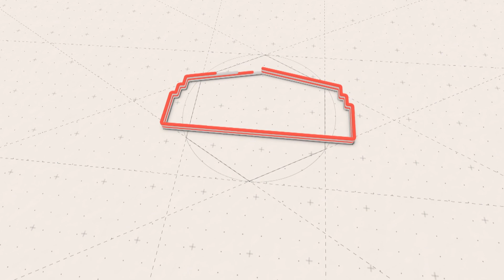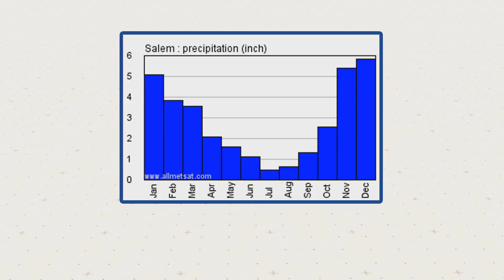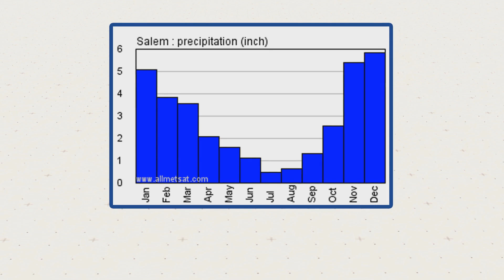Episode 3: Flat Scuppers, Crickets & TPO over Crickets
Accumulated water on the roof is problematic to the health of a roof. Learn how to improve the flow of water and drainage patterns.